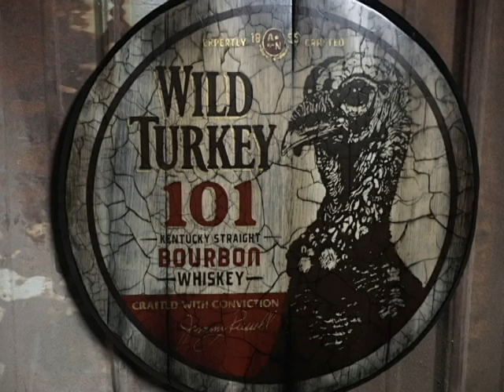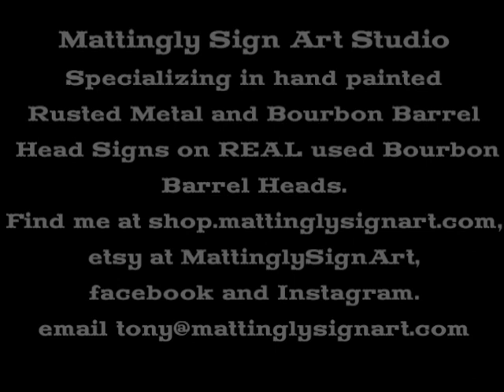Hand Painted Wild Turkey 101 Bourbon Barrel Head Sign on a REAL used bourbon barrel head. 051322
Hand painted on a REAL used bourbon barrel head. If you are interested in any other Bourbon Barrel Head signs, go to shop.mattinglysignart.com to see the other bourbon barrel head signs I paint.